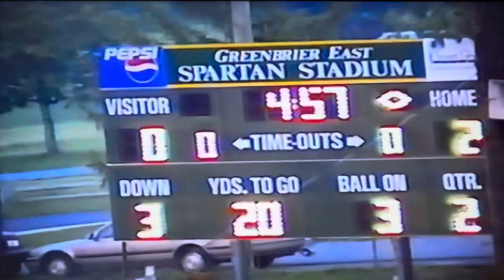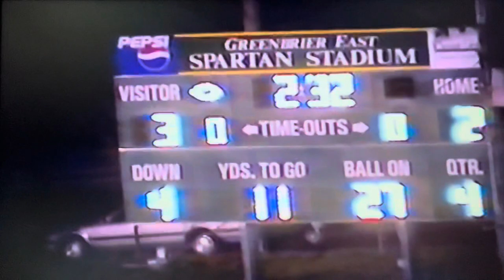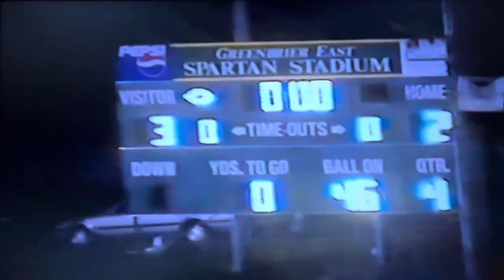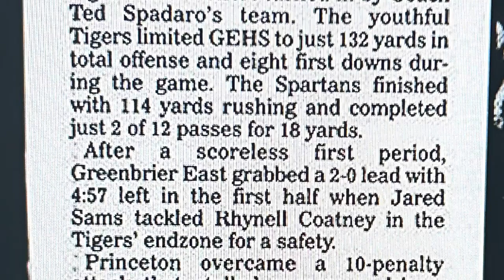2000 Princeton Tigers vs Greenbrier East Spartans at Spartan Stadium Game 1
Princeton - Greenbrier East Series
31st Meeting
August 25, 2000
Spartan Stadium - Fairlea, WV

Score
Princeton Tigers (White) 3
Greenbrier East (Green) 2

History
Coach Ted Spadaro tied Coach Jack Pack at 55 wins for second most winningest coach at Princeton High School with this win. Coach Lee Patton at 69 wins.

Coach Ted Spadaro (February 2024)
Video editor & uploaded by
David Hercey (#75 in film) (Class of 2003)